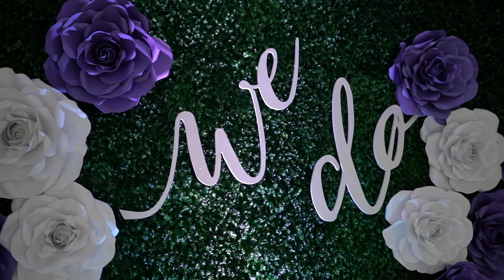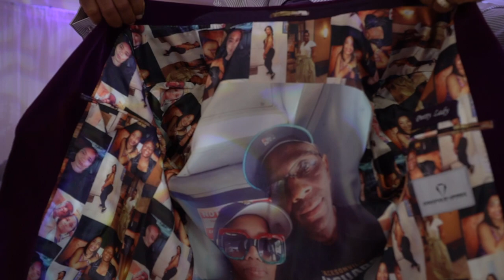Tim + Tawanda 💍 9.19.20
Introducing Tim & Tawanda Marcus Wedding Highlight